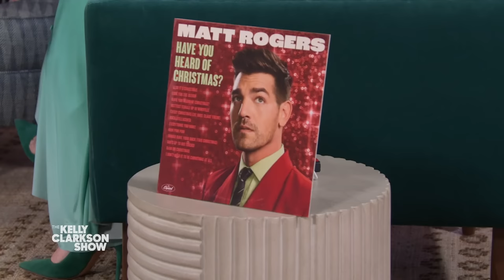Matt Rogers' Christmas Album Was Just A Bit — Until He Got A Record Deal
Matt Rogers dishes on his new Christmas comedy album "Have You Heard of Christmas?" and shares how he "totally hacked the system" by landing a record deal after joking he had a Christmas album for seven years.